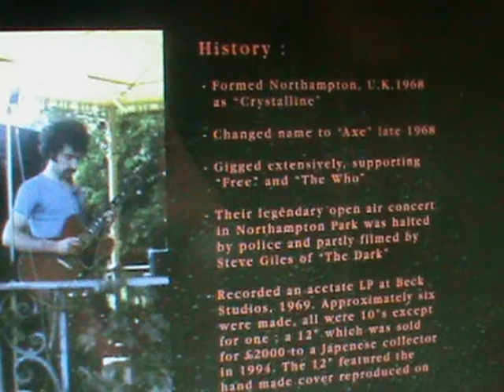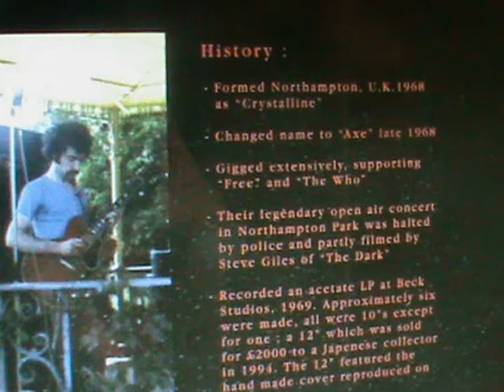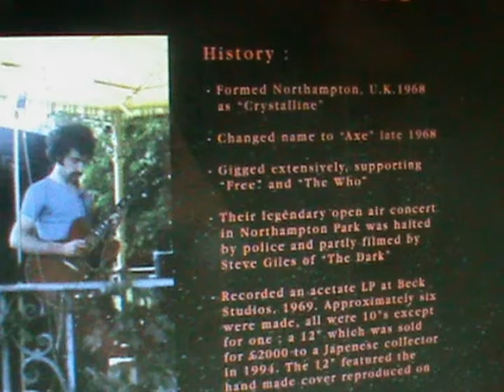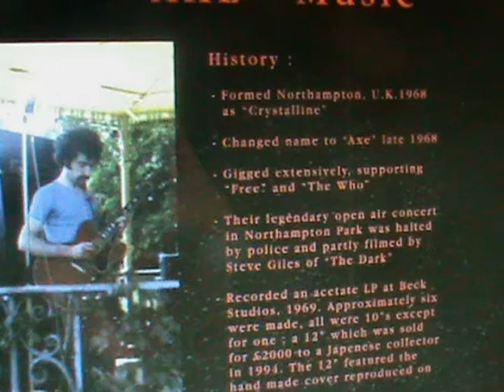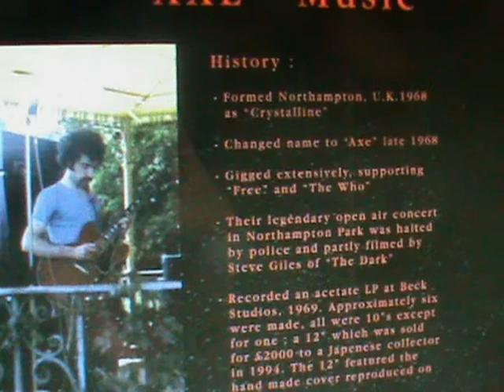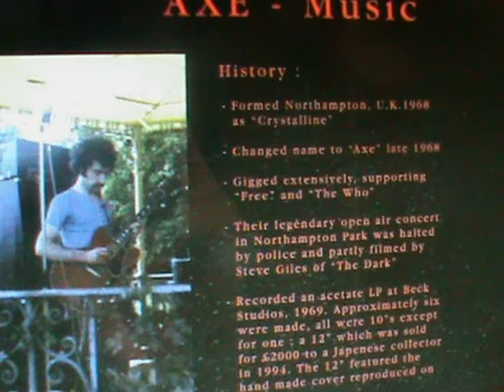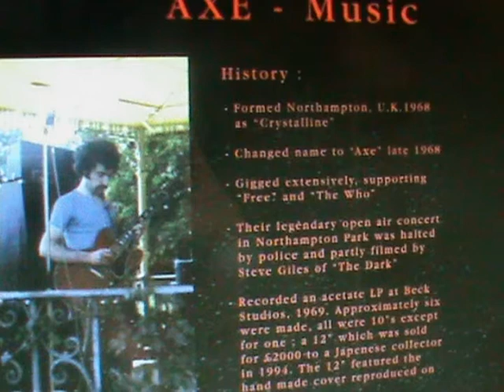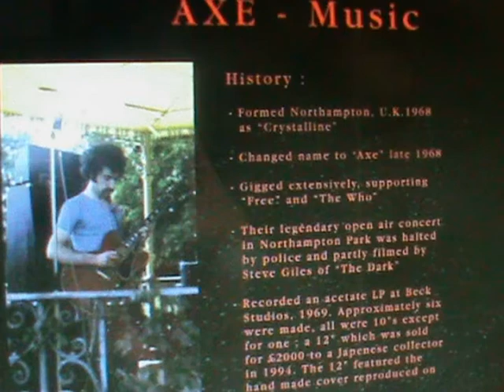Axe Music--Psychedelic Music 69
Tracklist: 1, Ahinam Take II 2, Another Sunset, Another Dawn
3, The Child Dreams incl. Nightfall, The Dream, Here to here 4, A House is not a Motel 5, Peace of Mind 6, Dark Vision 7, Strange
Sights and Crimson Nights
Axe are: Vivienne Voc./ Toni Barford Guit./ Steve Gordon Drums
Mick Nobbs Bass/ Roger Hilliard Acoustic Guit.